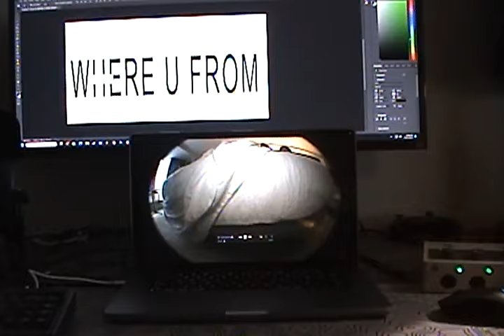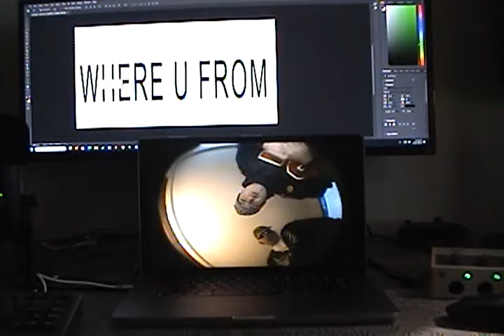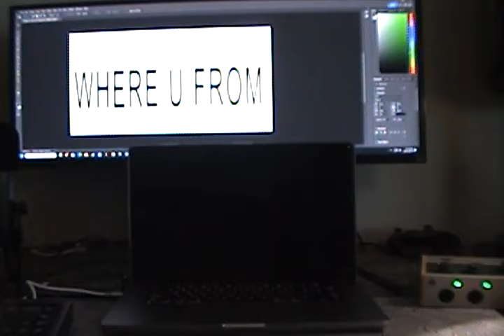Joey Valence & Brae - WHERE U FROM (Visualizer)